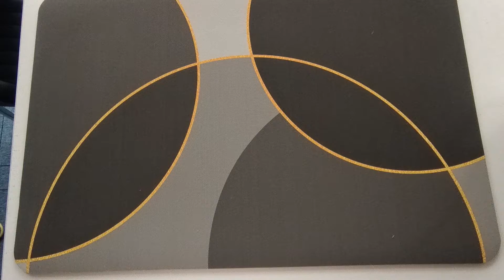Hot Selling Bathroom Mat Nano-level Diatom Mat-TONDA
This bathroom mat has the following features:
- Very great water absorption
This mat adopt nano-level diatom, three material composited together ,ultra fiber, silicone rubber.
- Soft texture and thin lightweight
It is soft , can be packed in roll ,convenient for preservation, saving a lot of room.
- Non-slip and safe
Back is non-slip texture, security assurance.
It's time to change another mat for yourself!